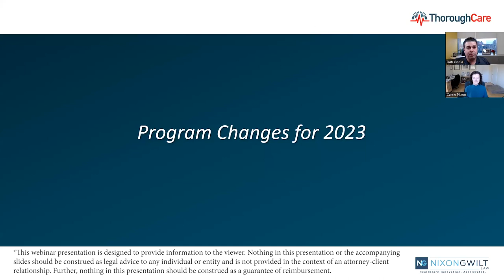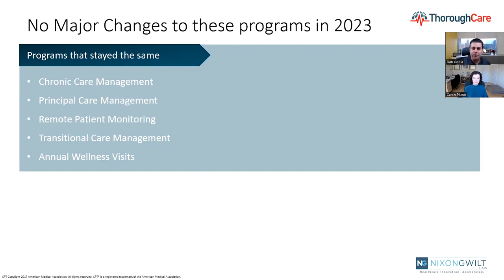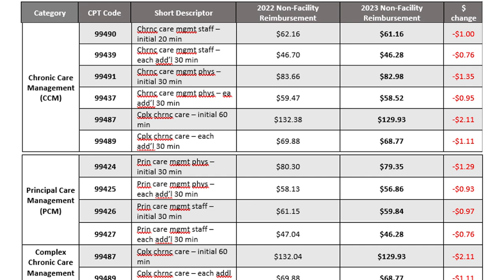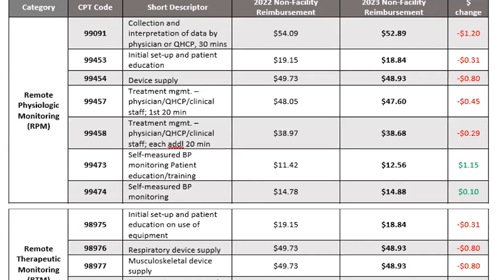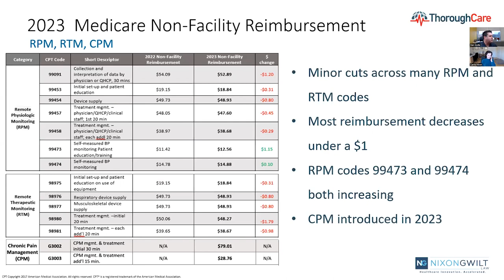CMS 2023 Final Rule: CCM, PCM, RPM, AWV Program Updates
Learn about the 2023 Medicare Physician Fee Schedule Final Rule with ThoroughCare Founder and CEO, Dan Godla, and Nixon Gwilt Law Co-Founder and Managing Partner, Carrie Nixon. In this excerpt from a 12/16/22 webinar, learn about the Final Rule program updates for Chronic Care Management (CCM), Principal Care Management (PCM), Remote Patient Monitoring (RPM), Annual Wellness Visits (AWV), and Transitional Care Management (TCM) that you'll need to know for the coming year.

Video Chapters:
► 00:00 What will I learn in this video?
► 00:40 2023 Program Changes for CCM, RPM, AWV, PCM, TCM
► 01:36 Changes to Rates and Reimbursements for CCM, PCM, RPM
► 04:26 How to search the Physician Fee Schedule
► 05:04 Learn more about the 2023 Final Rule

Reimbursement rates are based on a national average and may vary depending on your location. Check for the latest information.

If you're interested in learning more about and staying up to date with the 2023 Physician Fee Schedule Final Rule, check out this helpful link:

2023 CMS Final Rule: What You Need to Know Blog Article

If you're ready to learn more about how Care Coordination Software can help you manage Medicare programs and implement value-based care, contact ThoroughCare

This webinar presentation is designed to provide information to the viewer. Nothing in this presentation or the accompanying
slides should be construed as legal advice to any individual or entity and is not provided in the context of an attorney-client
relationship. Further, nothing in this presentation should be construed as a guarantee of reimbursement.